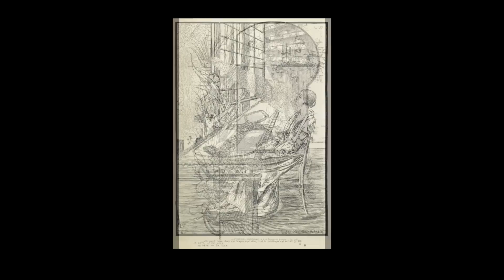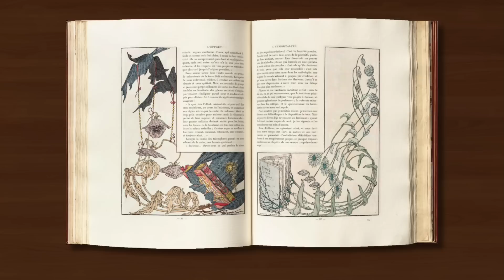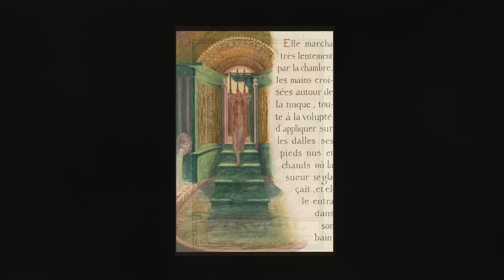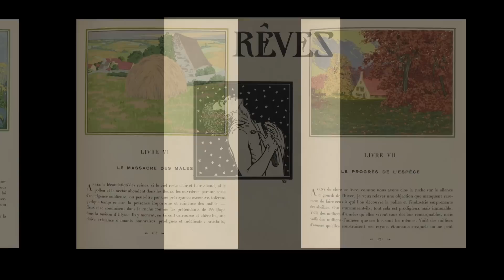THE VISIONARY FANTASY ART OF CARLOS SCHWABE HD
Since I retired from illustration and teaching in 2015 I've discovered an embarrassingly large number of illustrators who I previousy had no idea existed. But I don't think any have come as such a pleasant surprise as Carlos Schwabe. As you may know I tend to favour the humorous side of illustration, and humour is strikingly absent from Schwabe's work. But that matters not one bit and I'm astounded by the aesthetic qualities and imagination which define his body of work. I hope you will feel the same.